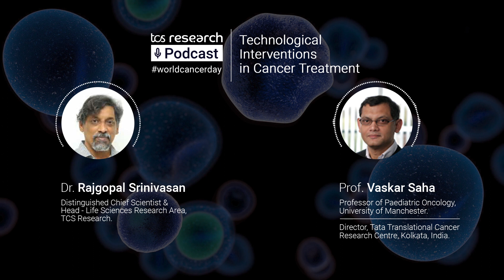TCS Research collaborates with TTCRC in building technological interventions for cancer treatment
In the first edition of TCSResearchPodcast, Dr. Rajgopal Srinivasan, Distinguished Chief Scientist & Head, Life Sciences Research area, speaks to Prof. Vaskar Saha, Professor of Paediatric Oncology, University of Manchester & Director, @Tata Translational Cancer Research Centre, Kolkata, on the convergence of technology and science to improve cancer diagnostics and outcomes, with a special focus on acute childhood lymphoblastic leukemia and gallbladder cancer.